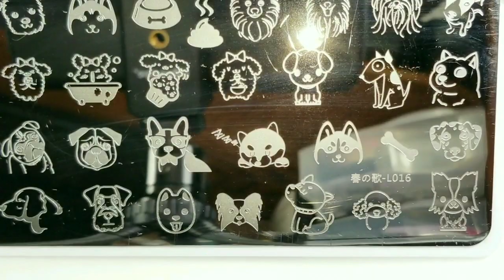Cute Nail Art - Stamping Collab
Weekly YouTuber’s Nail Art Stamping Collab time!

Participating this week, check out their videos, the links will be posted as I receive them.

Products used in this video and links to where I purchase them…

Ebay Dog Stamping plate L016 no brand name
Fun Facebook Groups to Join to keep up to date on sales and stuff (be sure to post Pattie’s Polish Corner sent you if you join any)